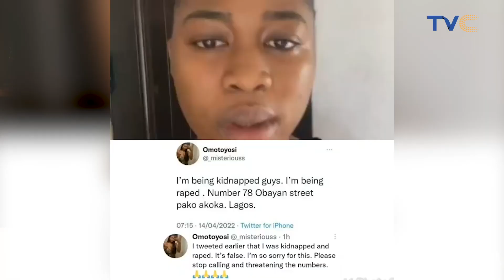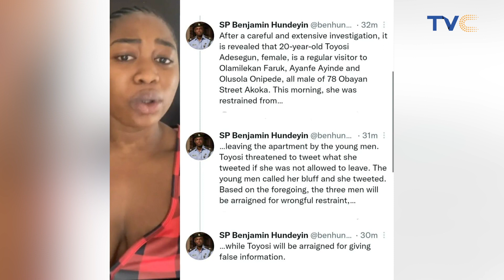[TRENDING] Find Out Why Toyosi Was Trending Yesterday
Nigerian social media users have accused a young lady named Toyosi of faking being kidnapped and raped in order to gain popularity online.
Watch to find out more about Toyosi.